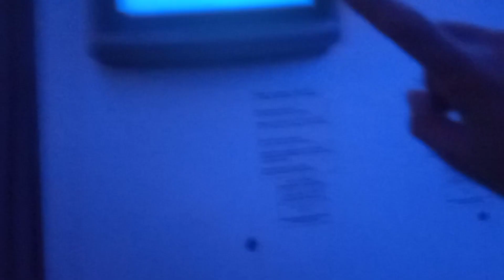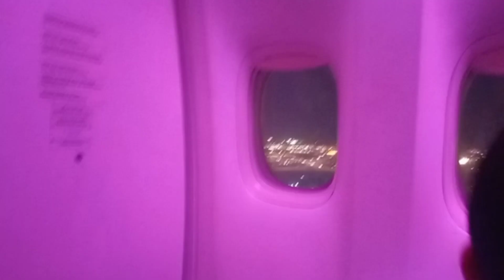Going to perform Umrah 🕋| Muhammad ny vlogging start kar di | Muhammad and Naima